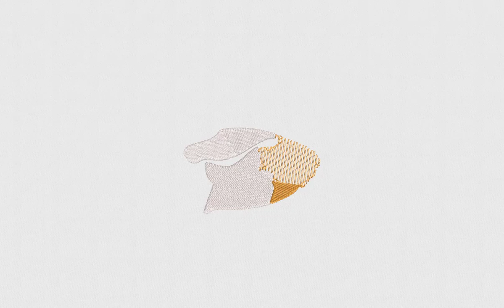Bird Face Machine Embroidery File | Bird Embroidery Design | DigitEMB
SPECIFICATIONS
SKU: E-21518
Design Type: Machine Embroidery Design
SIZES
10O, ART, CND, DSB, DST, DSZ, EXP, HUS, JEF, PCS, PEC, PES, TAP, VIP, VP3, XXX
ADDITIONAL DETAILS
Color(s) Used: 3 | Color(s) Changes: 4